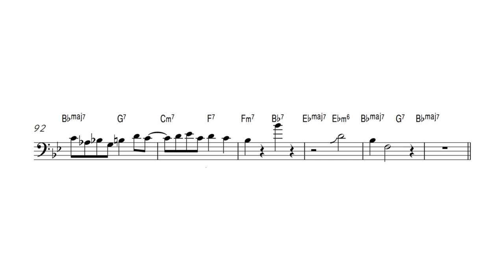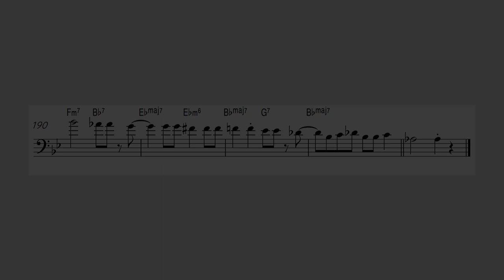Carl Fontana - Trombone Solo Transcription (Oleo)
🎯 A recording from 1975 with Carl bopping over this standard by Sonny Rollins.

🎵 Any suggestions of what you'd like transcribed are very welcome! Would love to produce more of these in the future.